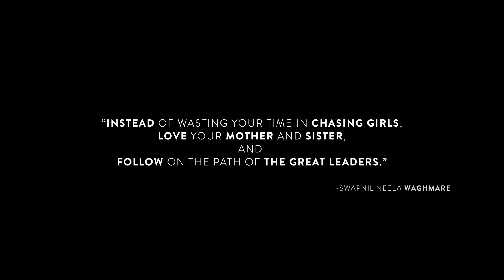Maharaj | Swaghmarey | IMPACTMOTIONFILM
List Of Short Films

this a horror short film made in solapur

Vishwavinayak Vadyavrund
awesome dhol

VIVA

18+
Ragging

And some more short films are below